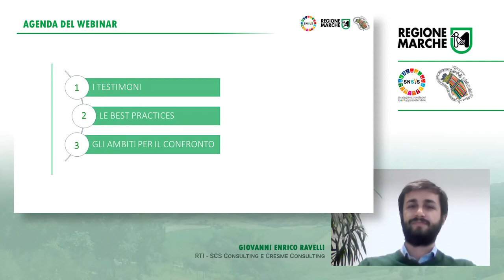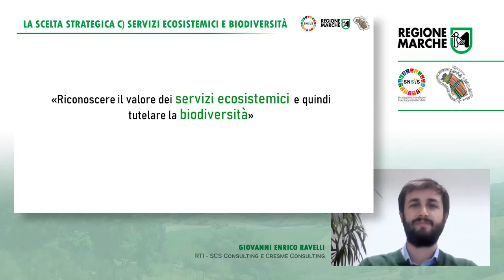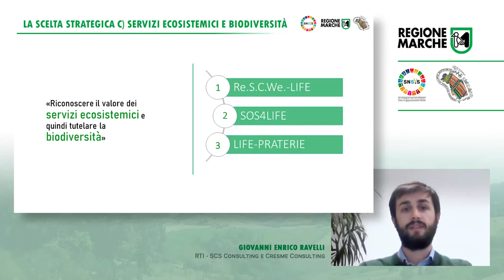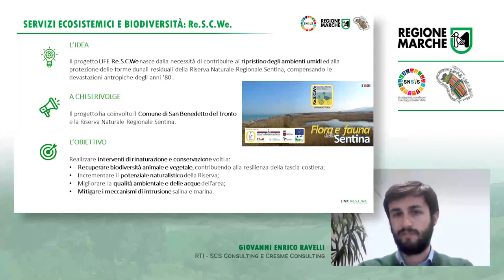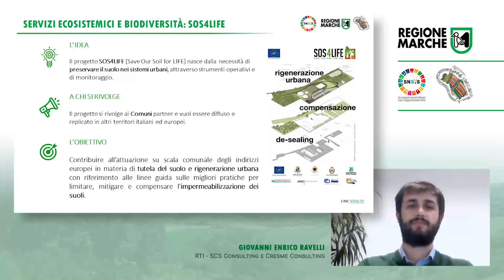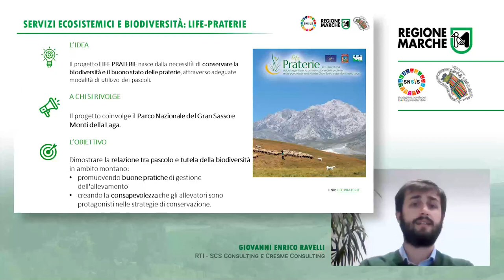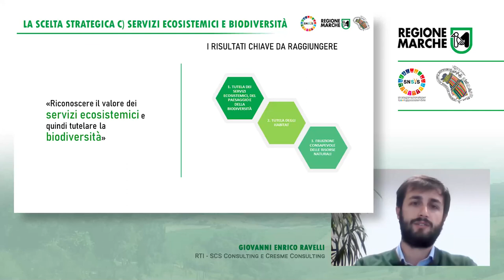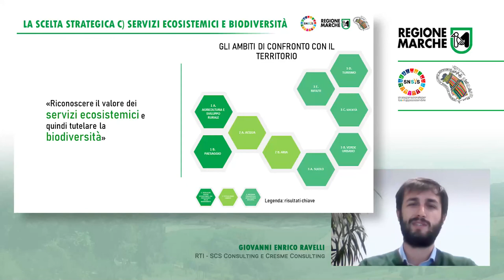SRSvS 4 SCELTA STRATEGICA C – SERVIZI ECOSISTEMICI E BIODIVERSITÀ